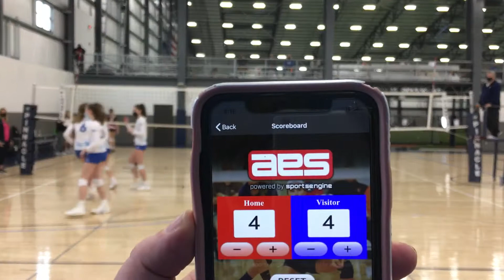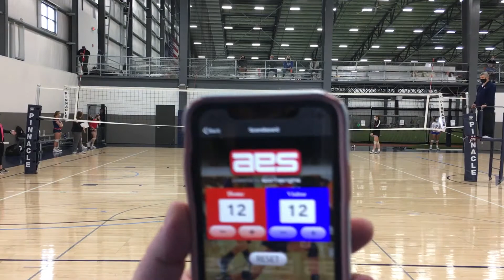WEVA 18s Challenge - Pool Play - Chant vs. NFVB 18 White #2